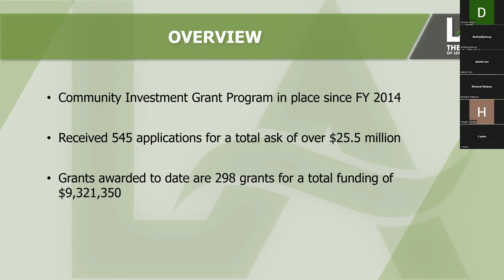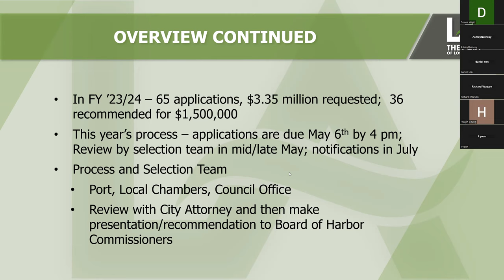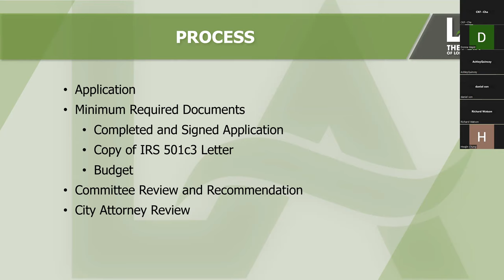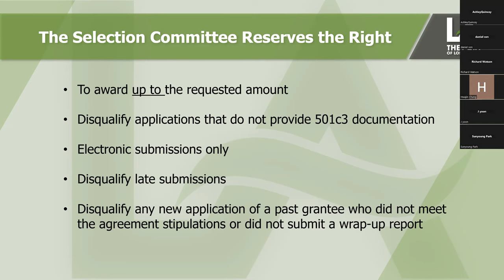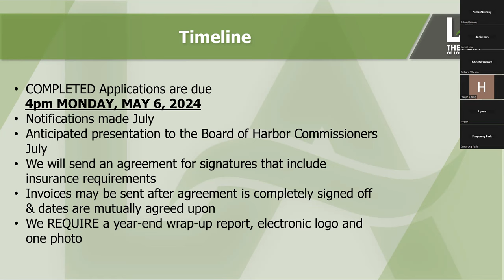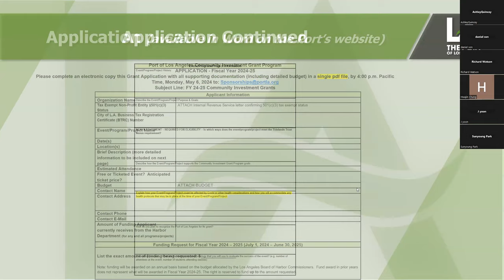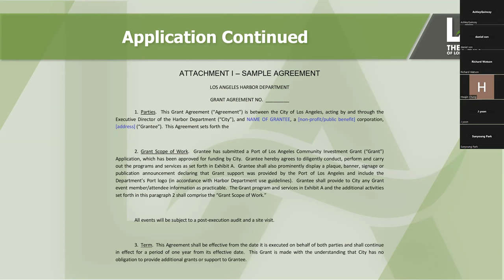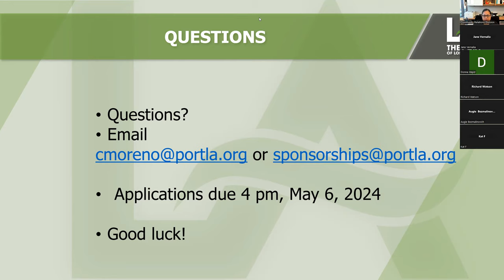Port of Los Angeles Community Investment Grant Program 2024 Workshop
The application period for the Port of Los Angeles Community Investment Grant Program remains open for Fiscal Year 2024/25. Each year, the Port awards grants to local non-profit organizations in support of events, programs and projects that benefit the Los Angeles Harbor community.

The Port held a virtual workshop on April 10 for applicants interested in applying for grant funding. During the hour-long workshop, Port Director of Community Relations Cecilia Moreno explains the process and how nonprofits can apply. Deadline to submit applications is by 4 p.m. Pacific on Monday, May 6.
The Port of Los Angeles is America’s Port®—the nation’s No. 1 container port and the global model for sustainability, security, and social responsibility.